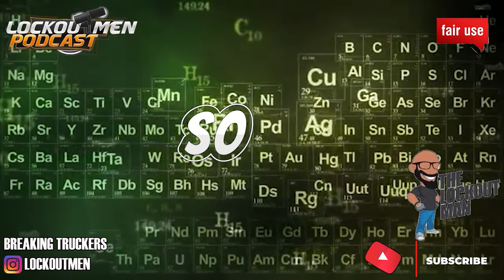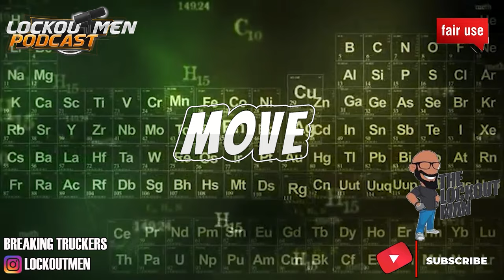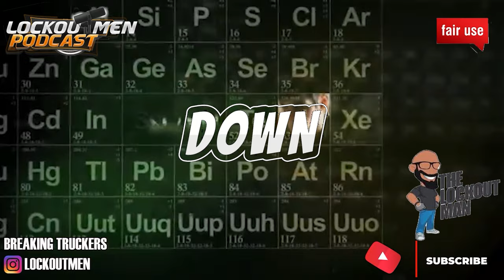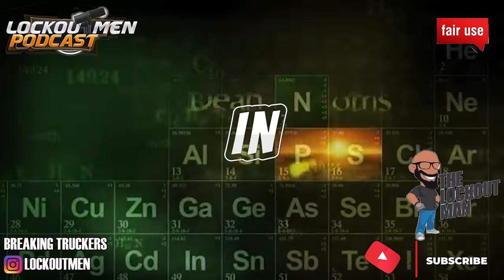TRUCKER Forced Off The Shoulder VIDEO | The Lockoutmen Podcast 🎙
In Today’s Episode: TRUCKER Forced Off The Shoulder
🕐Time Stamps🕐